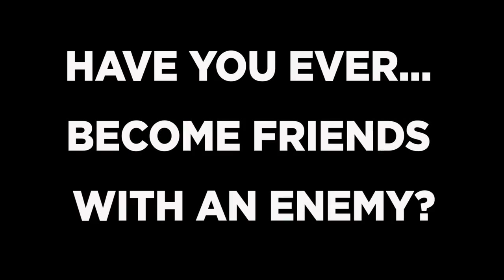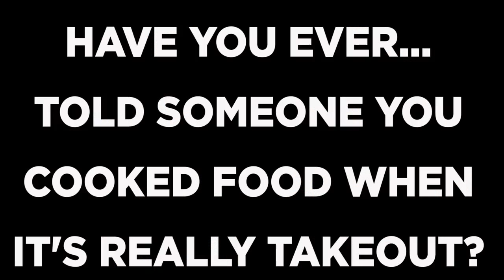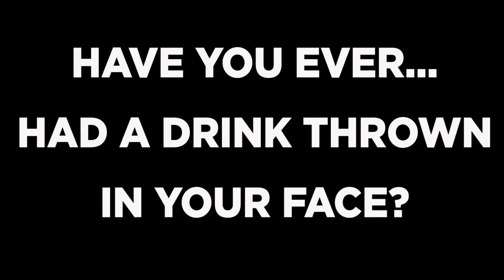Henry Cavill & Armie Hammer Play A Game Of “Never Have I Ever”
Henry Cavill & Armie Hammer Play A Game Of “Never Have I Ever” on  BuzzFeed.